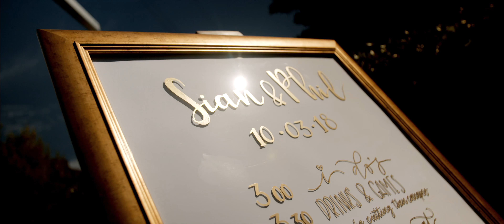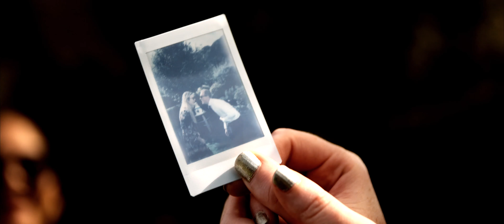Philip + Sian - Queenstown Wedding Video